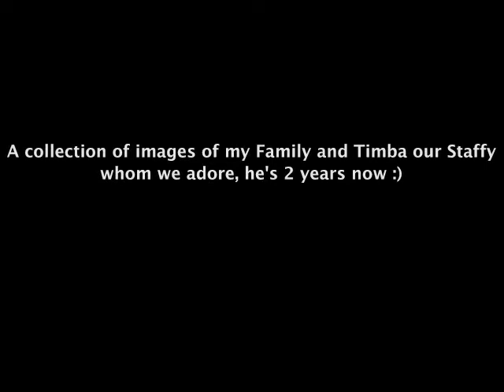Family times and the staffy timba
my lovely family, I love you so so much.. nick, kids and timmy X X